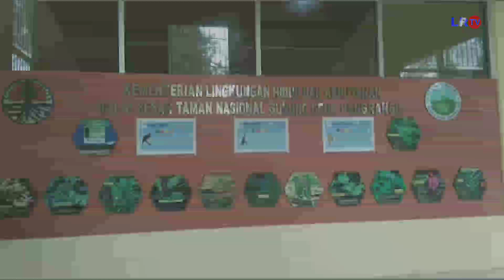SE EKOR LUTUNG MATI TERSENGAT LISTRIK DI KADUDAMPIT SUKABUMI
Seekor Lutung Terpisah dari Kawanannya Masuk Pemukiman Warga, Mati Tersengat Listrik Di kampung Cibunar Gede pangrango kadudampit Sukabumi

Lensareportase.com-Sukabumi
Di Duga Terancam dari Habitatnya Di Situgunung Taman Nasional Gunung Gede Pangrango, seekor Lutung masuk pemukiman dengan memanjat saluran tegangan tinggi di kampung Cibunar Rt 13 Rw 03 Desa Gede Pangrango, naas lutung tersebut saat lari di saluran listrik bertegangan tinggi tersengat hingga menimbulkan letupan yang membuat sejumlah warga kaget dan berlarian. Listrik sempat mati hingga 5 menit, dan saat di pastikan oleh warga di area letupan, sekor monyet berekor panjang jenis Lutung sudah tergeletak. Kejadian tersebut terjadi pda Minggu siang pukul 12.30 wib. 22 september 2024.

Di duga habitatnya yang terganggu akibat area perluasan zona pemanfaatan wisata Situgunung, beberapa jenis mamalia kera berekor panjang dan owa jawa bermigrasi ke perkampungan.

Rudi salah satu warga menceritakan awal melihat seekor lutung berlarian di atas pagar pemukiman hingga sampai naik ke tiang Listrik berteganagan tinggi. Meski sempat di berikan pertolongan oleh warga, namum nyawa seekor lutung tidak tertolong, pihak Resort baru datang setelah di pastikan lutung tersebut sudah tak bernyawa.

"Awalnya saya lihat lari dari sana, terus naik ke sana, tiba-tiba terdengar letupan, nah warga pada lari teriak lutung lutung jatuh tersengat listrik, saya lihat warga pada lari ke sana, saya juga ikut, pas lihat di pastikan eh ada lutung sudah tergeletak, tersengat listrik," Ujar Rudi saat di tanya wartawan.

Rudi juga menceritakan bahwa sebelumnya lutung tersebut sempat di berikan pertolongan dengan di beri minum air, dan sempat bernapas lama. Namun karna kurang nya penyelamatan dari pihak terkait. Lutung meregang nyawa hingga di bawa petugas Resort Situgunung.

"Awalnya masih hidup bernapas, saya kasih minum tuh, ada gerak-gerak bernapas, namun ga lama mati. Dan langsung di bawa perhutani." Pungkasnya.

Lutung jawa merupakan primata endemik Indonesia yang terancam punah. Lutung jawa terancam oleh perkebunan kelapa sawit, penebangan hutan, dan pertumbuhan populasi manusia, serta perubahan zona Hutan lindung ke dalam Zona pemanfaatan hingga perluasan area wisata, karna merasa terancam dan bermigrasi ke perkebunan hingga pemukiman. Tak sedikit lutung jawa juga diburu secara ilegal untuk diambil dagingnya di jadikan obat tradisional, dan perdagangan hewan peliharaan.

Saat mencoba di hubungi melalui sambungan telephon pihak Taman Nasional gunung gede pangrango Resort Situgunung dan Bidang PTN wilayah dua Sukabumi. Gagal dihubungi. Hingga ada jawaban beberapa kali di hubungi.
As/smi.